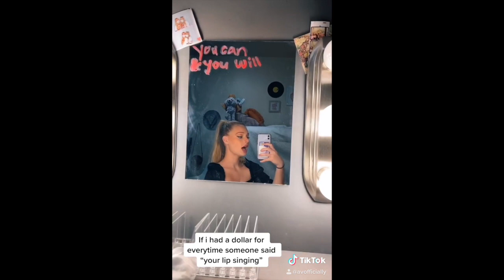Tiktok Compilation Singing Video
This video is a compilation of some of my most viral singing videos on Tiktok!
 Be sure to go follow me on all social media to keep up with current videos!